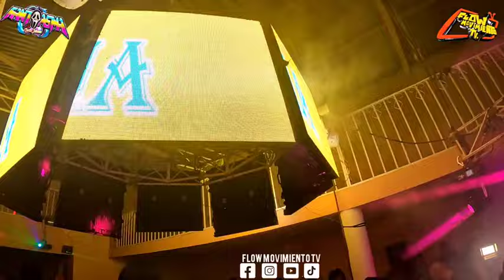ES EL AMOR❤️❤️VERSIÓN DIFERENTE😯SONIDO FANTASMA 👻👻ANIVERSARIO SALÓN LOS OLIVOS 👌👌 SONA SUR PUEBLA👻👻